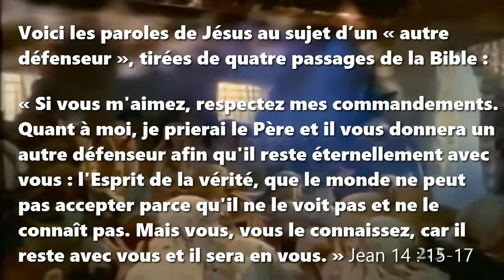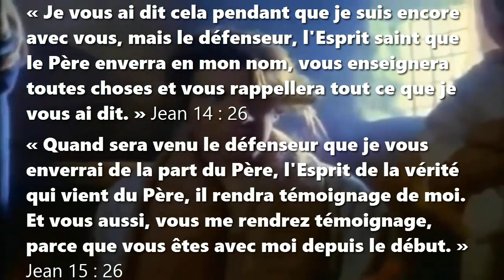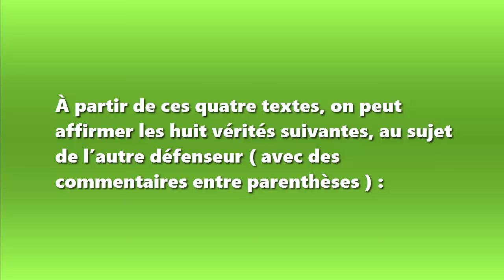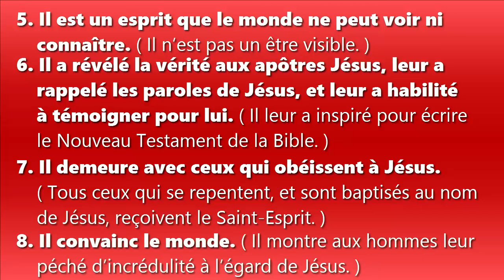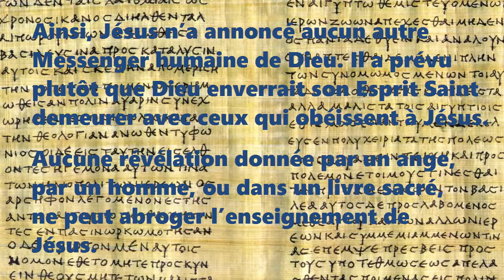Qui est l’« autre défenseur » dont Jésus a annoncé la venue ?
Un autre défenseur

Certains disent que Jésus ne pouvait être le dernier messager de Dieu, car il a annoncé que quelqu’un d’autre viendrait après lui.

Qui est donc cet « autre défenseur(*) » dont Jésus a prévu la venue ?

(*) Défenseur (grec : παρακλητος, paraklétos). Tous les antiques manuscrits grecs des Évangiles connus ont cette orthographe.

Voici les paroles de Jésus au sujet d’un « autre défenseur », tirées de quatre passages de la Bible :

« Si vous m'aimez, respectez mes commandements. Quant à moi, je prierai le Père et il vous donnera un autre défenseur afin qu'il reste éternellement avec vous : l'Esprit de la vérité, que le monde ne peut pas accepter parce qu'il ne le voit pas et ne le connaît pas. Mais vous, vous le connaissez, car il reste avec vous et il sera en vous. » Jean 14 : 15-17

« Je vous ai dit cela pendant que je suis encore avec vous, mais le défenseur, l'Esprit saint que le Père enverra en mon nom, vous enseignera toutes choses et vous rappellera tout ce que je vous ai dit. » Jean 14 : 26

« Quand sera venu le défenseur que je vous enverrai de la part du Père, l'Esprit de la vérité qui vient du Père, il rendra témoignage de moi. Et vous aussi, vous me rendrez témoignage, parce que vous êtes avec moi depuis le début. » Jean 15 : 26

« Il vaut mieux pour vous que je m'en aille. En effet, si je ne m'en vais pas, le défenseur ne viendra pas vers vous ; mais, si je m'en vais, je vous l'enverrai et, quand il sera venu, il convaincra le monde en ce qui concerne le péché, la justice et le jugement : en ce qui concerne le péché, parce qu'ils ne croient pas en moi ; la justice, parce que je vais auprès de mon Père et que vous ne me verrez plus; le jugement, parce que le prince de ce monde est jugé. » Jean 16 : 7-11

À partir de ces quatre textes, on peut affirmer les huit vérités suivantes, au sujet de l’autre défenseur ( avec des commentaires entre parenthèses ) :

L’AUTRE DÉFENSEUR

1. Il est un autre comme Jésus. ( « Si quelqu'un a péché, nous avons un défenseur auprès du Père, Jésus-Christ le juste. » 1 Jean 2 : 1 )

2. Il vient au nom de Jésus. ( Il représente Jésus dans l’expérience de ses disciples. )

3. Il vient à ceux qui gardent les commandements de Jésus. ( Non à ceux qui suivent une autre religion. )

4. Il reste à jamais. ( Il ne quitte, il ne meurt ; il n’est remplacé par personne d’autre. )

5. Il est un esprit que le monde ne peut voir ni connaître. ( Il n’est pas un être visible. )

6. Il a révélé la vérité aux apôtres Jésus, leur a rappelé les paroles de Jésus, et leur a habilité à témoigner pour lui. ( Il leur a inspiré pour écrire le Nouveau Testament de la Bible. )

7. Il demeure avec ceux qui obéissent à Jésus. ( Tous ceux qui se repentent, et sont baptisés au nom de Jésus, reçoivent le Saint-Esprit. )

8. Il convainc le monde. ( Il montre aux hommes leur péché d’incrédulité à l’égard de Jésus. )

Jésus a ordonné : « Changez d'attitude et croyez à la bonne nouvelle ! » Marc 1 : 15

Ses apôtres ont ordonné : « Changez d'attitude et que chacun de vous soit baptisé au nom de Jésus-Christ pour le pardon de vos péchés, et vous recevrez le don du Saint-Esprit. » Actes 2 : 38

Ainsi, Jésus n’a annoncé aucun autre Messenger humaine de Dieu. Il a prévu plutôt que Dieu enverrait son Esprit Saint demeurer avec ceux qui obéissent à Jésus.

Aucune révélation donnée par un ange, par un homme, ou dans un livre sacré, ne peut abroger l’enseignement de Jésus.